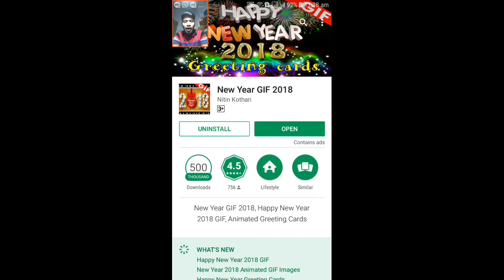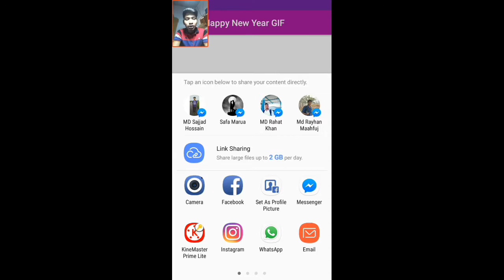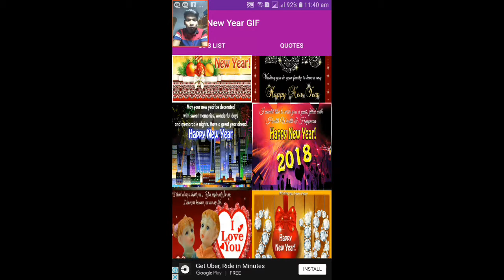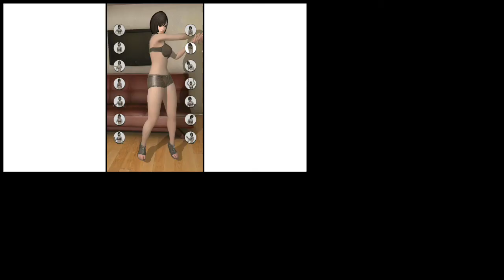Happy new year 2018 Video || Best Surprised App 2018 for Facebook,Instagram,What's app,Twitter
Happy New Year 2018 Video Whtsapp..

Message..Quotes.. Lovely

#1 Best Happy New Year 201 8 gif, whatsapp status video, greeting cards, best wishes and messages, Happy New Year 2018,

Best Happy new year 2018 gif,

#1 Best Happy New Year 2018 WhatsApp status video,

Happy New Year 2018 best wishes,

Happy New Year 2018 best greeting cards and messages,

30 animated Happy New Year 2018 video,

Happy New Year 2018 Facebook messages, happy new year

happy new year wishes happy new year song happy new year cast

happy new year 2018 waiipaper happy new year fuli movie on daiiymotion happy new year game download

Happy New Year gif|

happy new year gif 2013

happy new year gif download

happy new year gif 2017

happy new year gif for whatsapp

happy new year gif 2017 download

happy new year gif images

happy new year gif wishes

happy new year gif with sound

happy new year gif video 2018

happy new year gif gujarati
year india waale

happy new year mp3

new year wishes sinhala

new year wishes for friends happy new year wishes 2018 funny new year wishes

new year wishes 2018 happy new year wishes for lover ethiopian new year wishes happy new year wishes 2018